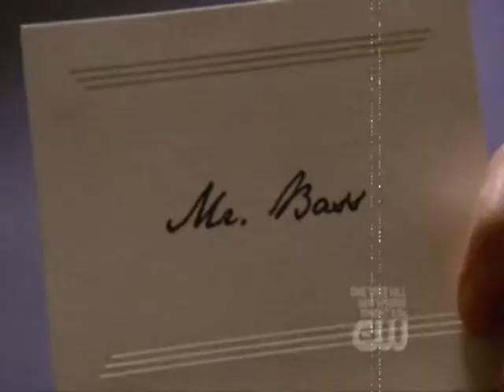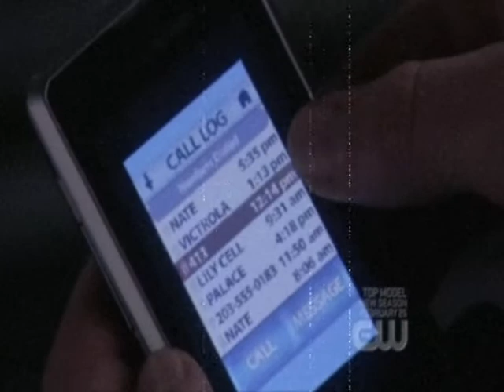GOSSIP GIRL S2 EP 17 - STREET SPIRIT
Images: Gossip Girl.